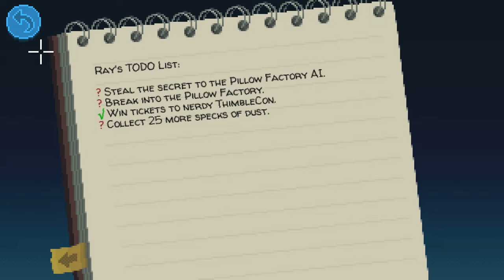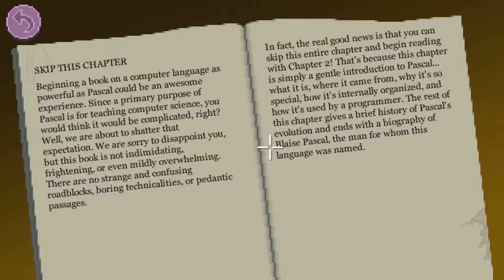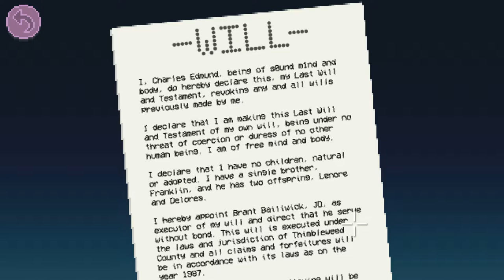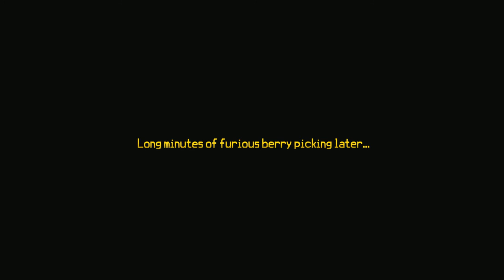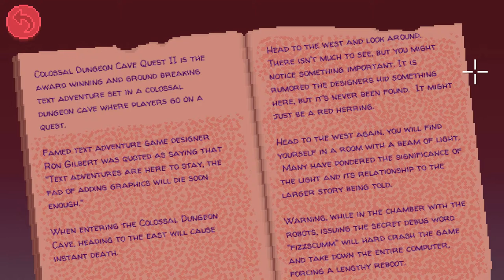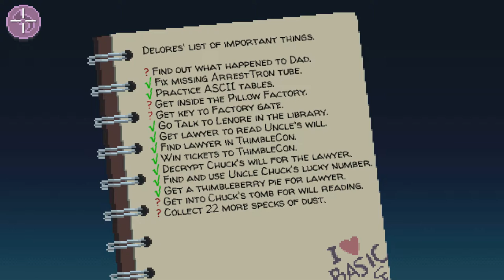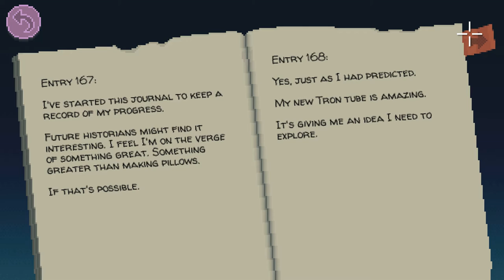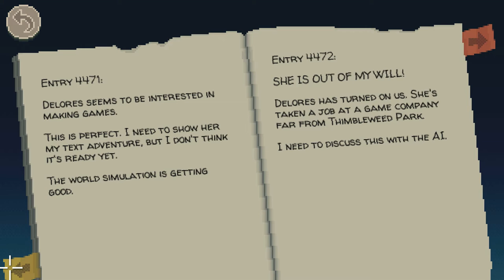Thimbleweed Park Live! - Part 15 - Let's Play Blind Gameplay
Thimbleweed Park is back live as part of YouTube Gaming Tuesdays! After many trials and tribulations the crew makes it's way to the pillow factory!

Thimbleweed Park is a point-and-click adventure game developed by Ron Gilbert and Gary Winnick. The game is a spiritual successor to Gilbert and Winnick's previous games Maniac Mansion (1987) and The Secret of Monkey Island (1990), and is designed to be similar to graphic adventure games released in that time period, both visually and gameplay-wise. The game starts off with a murder in the town of Thimbleweed Park, which two detectives (Angela Ray and Antonio Reyes) are charged with investigating.